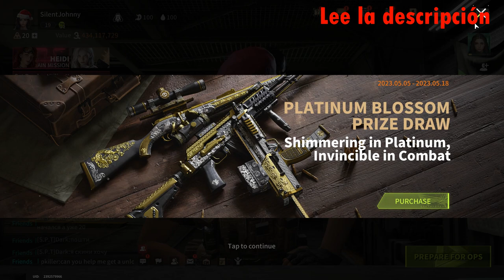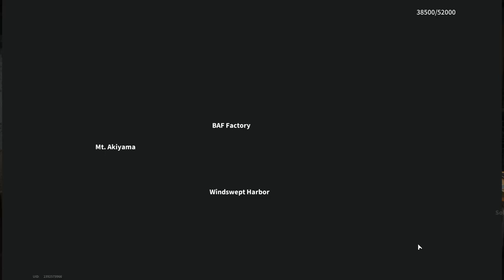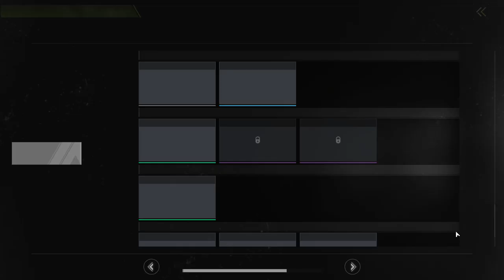MP7 Is Something That Perfectly "Saws" Enemies - Lost Light